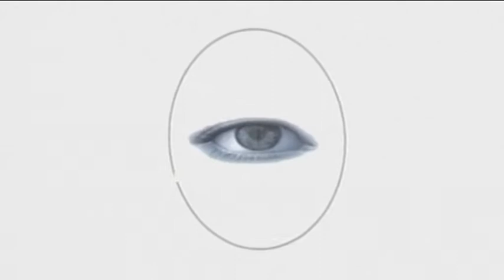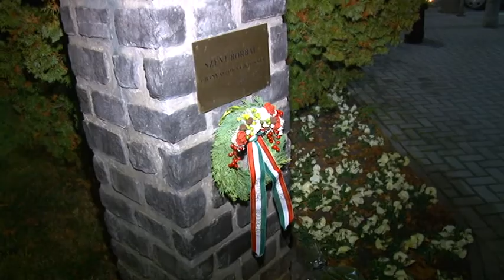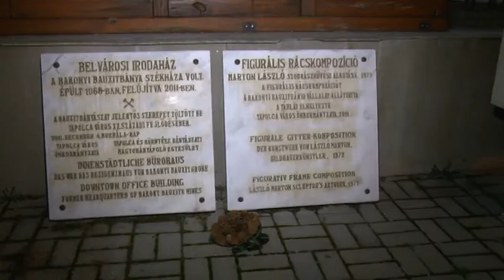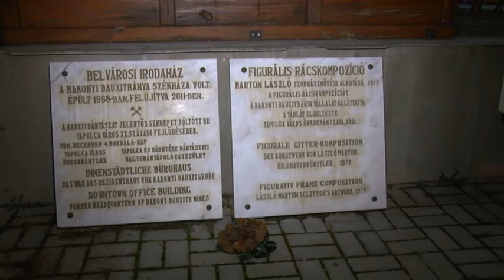Minket Érdekel - Közéleti magazin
Az elmúlt héten többen is megfordultak a Kisfaludy utcai Szent Borbála szobornál, ugyanis a bányászok, tüzérek, kohászok, harangöntők védőszentjének napja december 4-re esik. A megemlékezésekről, és a Borbála kultuszról láthatnak egy rövid összeállítást.